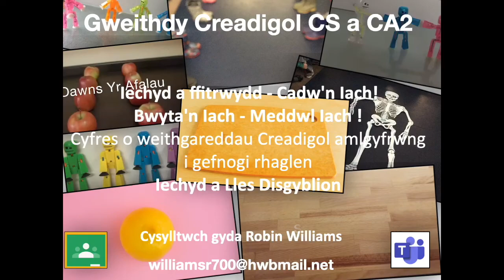Bwyta'n Iach !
Syniadau Creadigol - i hyrwyddo iechyd a lles disgyblion i fwyta llysiau a ffrwythau iach.